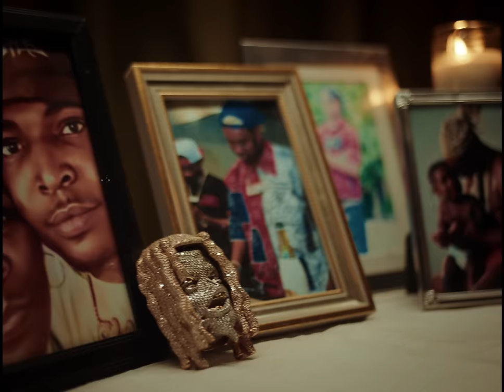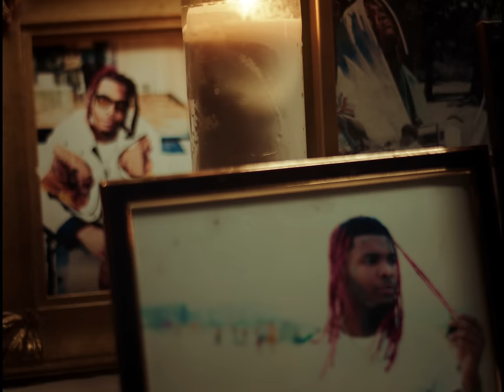Lil Keed - Long Way To Go [Official Video]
The official video for Lil Keed's "Long Way To Go" - OUT NOW

Credits:
Director - Mikey Rare
Production Company - BT Studios
Executive Producer - Tashana Ventura
Commissioner - Lucas Prevost
Executive Producer - Lopes , Galileo Mondol
Producer - SockX
Assistant Director - Showtime
DP - Dennis Grishnin
1st AC - Matthews Nelson
2nd AC - Rebecca Kirstin
Gaffer - Eric Deren
Key Grip - Evan Williams
Swing - Jonah Krier
Art director - Julia Maiorana
Set Decorator - Elle Brown
Prop Master - Radha Thakkar
Editor - Mikey Rare
VFX House - Frender
VFX - Max Colt / Frender
Additional VFX - Laser Brain
Color House - Art Jail
Color - Clinton Mouth
Casting - Casting Plug
BTS - Isaiah Milfort